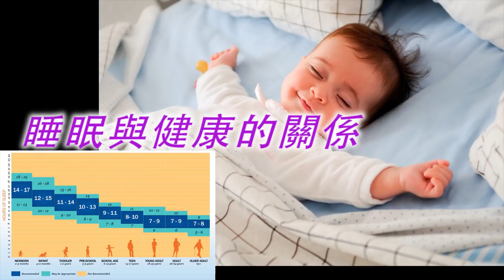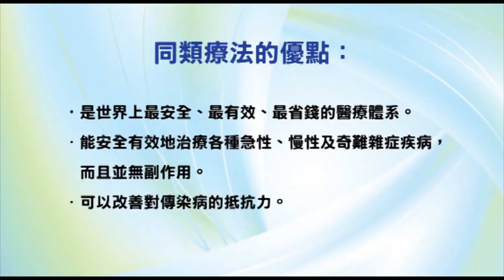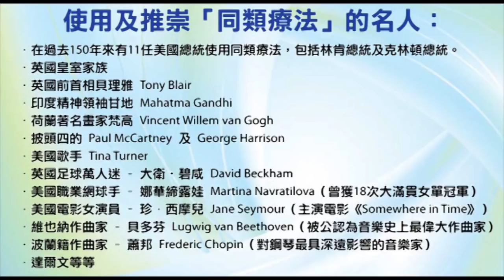《自然療法與你》- EP438 - 睡眠與健康的關係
今集袁醫生和Della同大家講解睡眠與健康的關係。